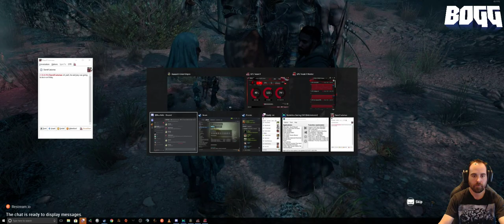BOGG Does Assassin's Creed: Origins! Let's search for ancient aliens!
Ultra Settings and 3440x1440

Donations - Not needed but will go to equipment - example - TRYK needs a better Mic